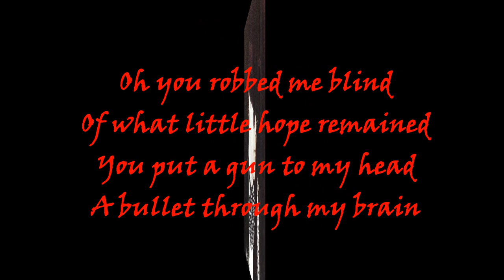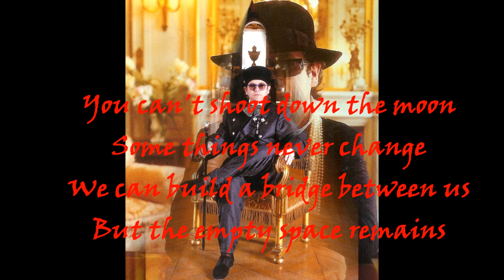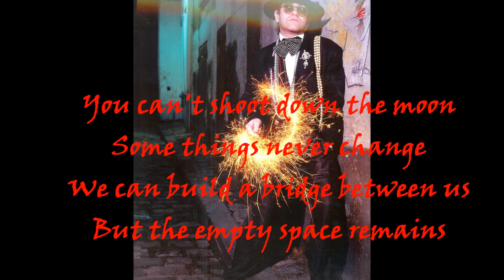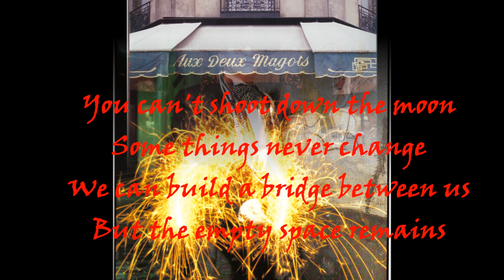Elton John - Shoot Down the Moon (1985) With Lyrics!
The final track on Elton John's 1985 album "Ice on Fire."
Recorded and Produced by Gus Dudgeon in England.